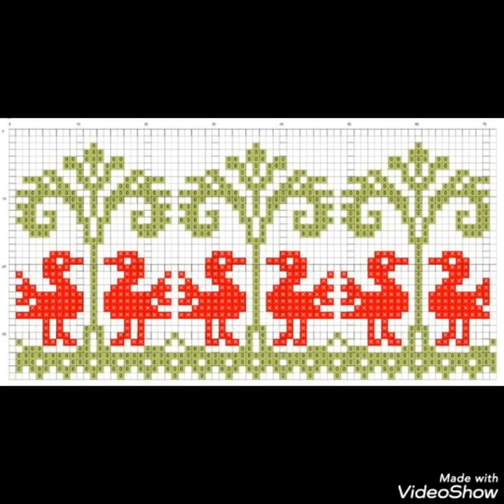Cross stitch Embroidery | Dusutti Designs Bedsheet, parda, Table cover , pillow cover